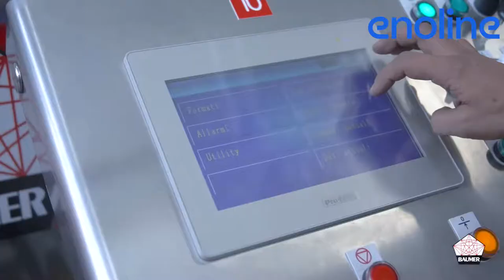Enoline BAUMER mayonnaise glass jars Tray and Film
Tray and film on the same machine. Pack Hellmann's glass jars up to 70 trays/mn. High speed shrink wrapper. High efficiency tunnel.